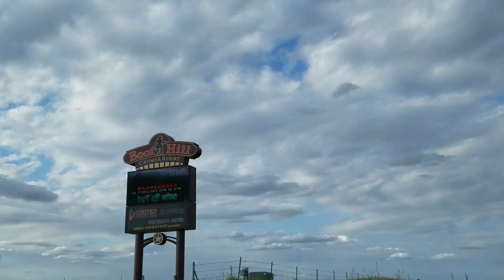SPONTANEOUS ROAD TRIP!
Spontaneous road trip! We had a fun time, hope you enjoy watching!